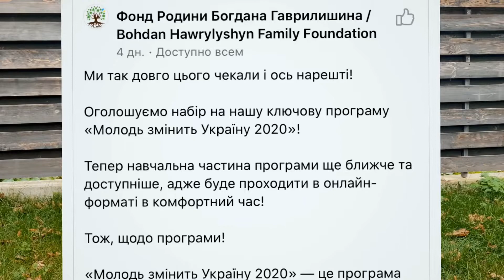Youth news | молодіжні новини | форум | Уляна Супрун | Премія КабМіну | Фонд Гаврилишина